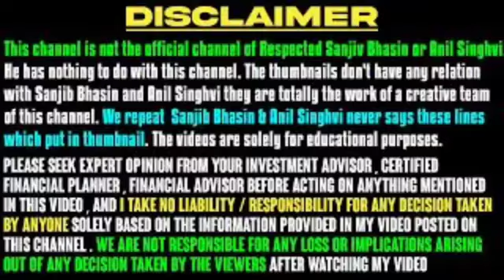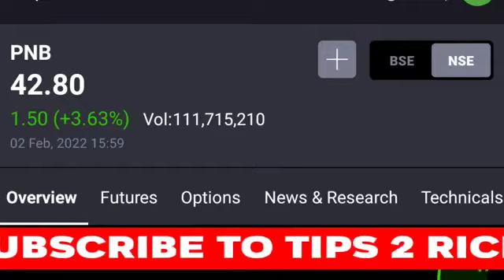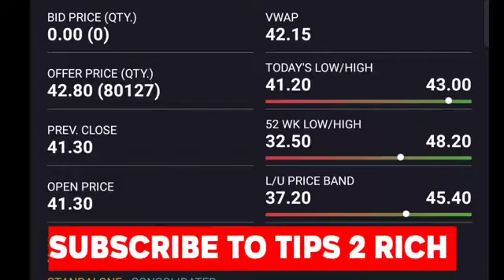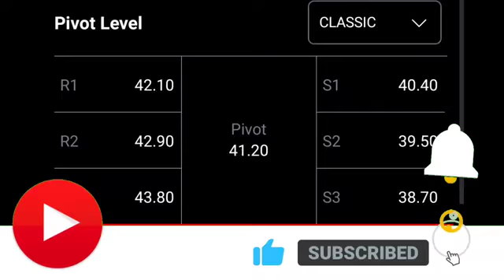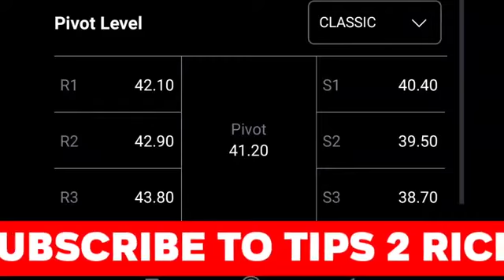punjab national bank share market news | pnb bank share latest news today for long term target 2022